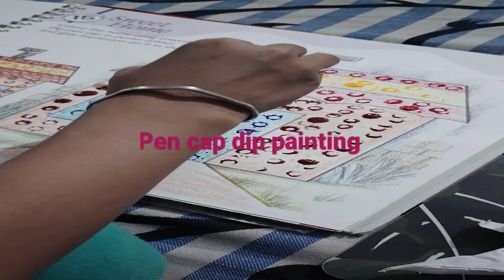pen cap dip painting